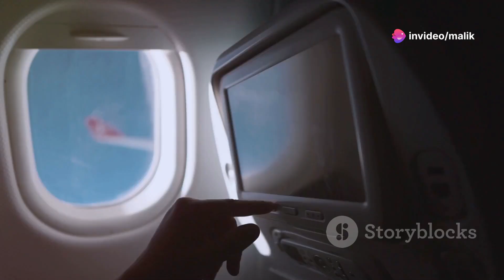A Deadly Escape: Malik's Nightmare by Malik's Workspace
Malik escape from Mumbai in hopes to live w new life